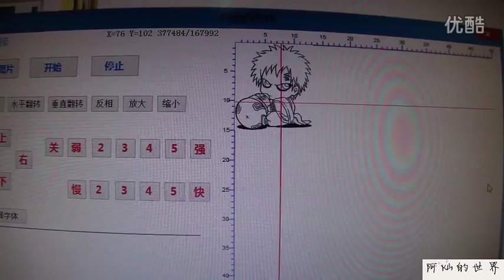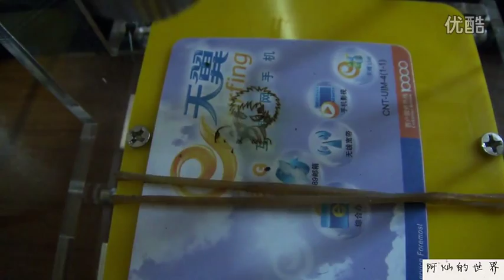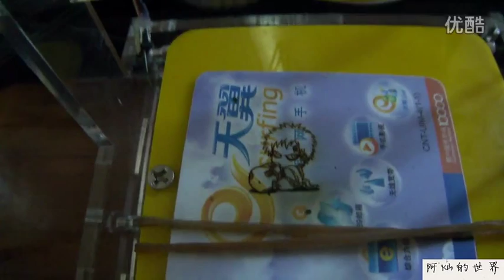Laser engraving PVC card picture